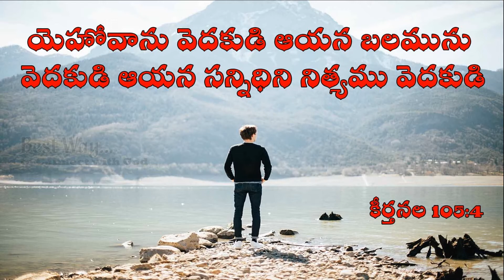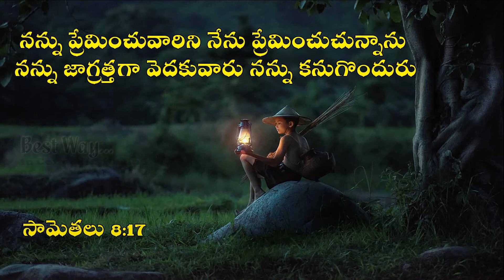Daily Devotion ప్రభు అనుదిన వాగ్ధానము.29.04.2021 Sis.Swetha Kishan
Sis.Shwetha kishan